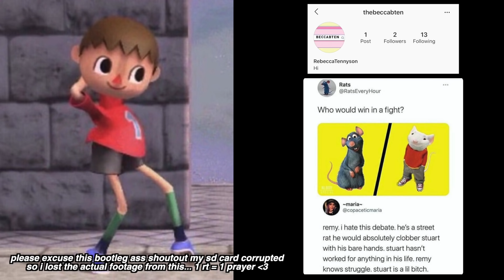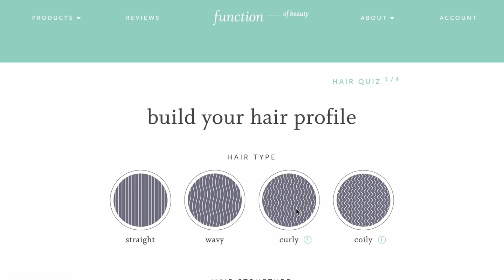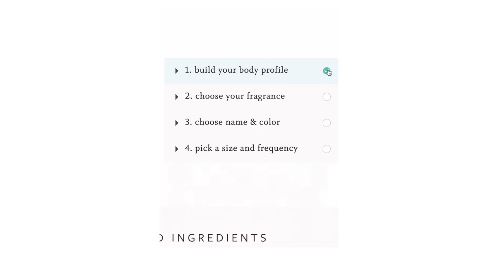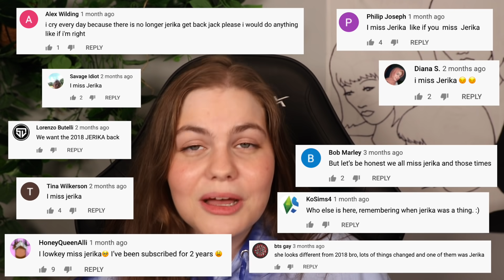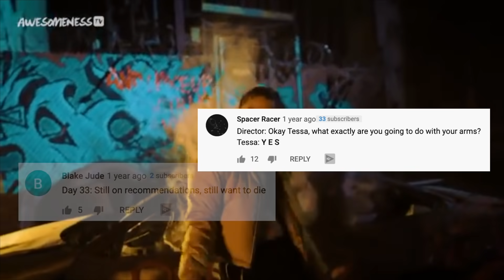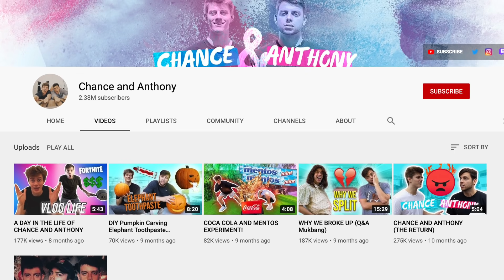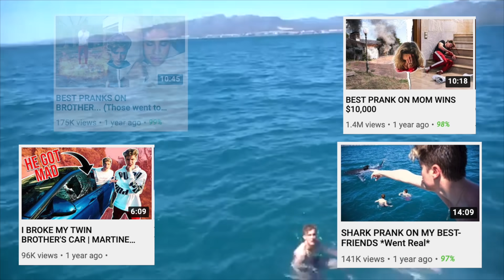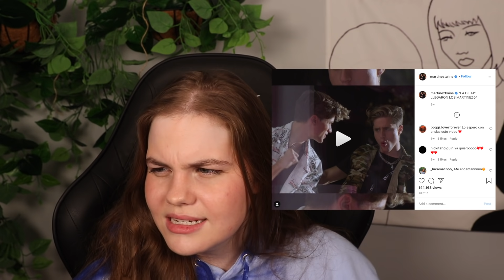TEAM 10 ...where the hell are they now?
I did one of these a few months back for Magcon called “MAGCON ...where the hell are they now?” and it seemed like you guys really enjoyed it. it was pretty fun to look back at that time and see where all those people are now so i thought we could do it again but this time around with another expired social media group- team ten :-)

i think while magcon definitely pioneered the whole "charging people to come meet us even though we have no talent or performance to provide them" thing, team ten definitely deserves some recognition for being trailblazers when it comes to.. ticking off as many people as possible in an attempt to become and stay relevant. and unfortunately, team ten seems to have inspired newer content houses i.e hype house, sway house (what is that name even btw i...lol), because a lot of these tik tok houses have been pulling similar stunts compared to what we've seen in the past from team ten that earned them (negative) mainstream exposure. so considering that the stunts seem to be at an all-time high right now, i thought it was more relevant of a time than ever to look back on the.. ~creators of chaos~ if you will.

Similar to my magcon video, considering this is a “where are they now,” we’ll be looking at some notable team ten members and seeing what they’re up to these days since they’ve left team ten (spoiler alert, literally all of them have left the group lol). we’ll also look back at some moments from team ten when they were at their peak back in summer 2017, which looking back now… that whole summer just feels like a weird fever dream honestly. BUT if you were curious on if tessa brooks still has the competition shook or if nick crompton still owns england… i’ve got answers for you.

also just a side note this video is definitely not exhaustive whatsoever considering team ten at this point has had 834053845 different rebrands and new members coming and going constantly, so i opted to just focus on the members that i felt were the most widely known, so apologies in advance if there was a member you were looking to hear about that i missed.

// Socials~*~*~*

if you made it all the way down here throw a: "no england is MY city" in the comments if u want :-)